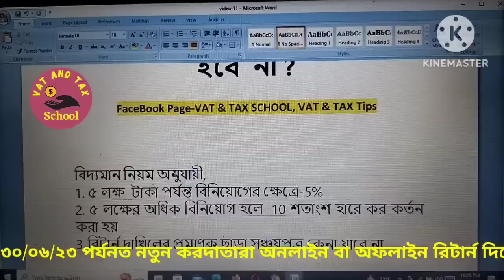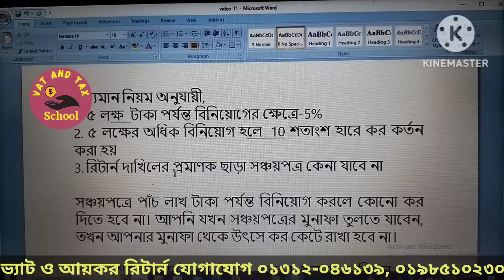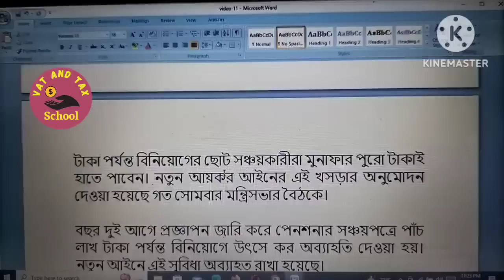সঞ্চয়পত্রের মুনাফা থেকে উৎসে কর কেটে রাখা হবে না/New Income Tax Act /Not Tax Deduction Sanchaypatra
সঞ্চয়পত্রের মুনাফা থেকে উৎসে কর কেটে রাখা হবে  না/New Income Tax Act 2023/Not Tax Deduction for Sanchaypatra/Savings Certificate

PLEASE.

This video is prepared for public in the matters of the investment in sanchaypatra.
How to submit income tax return in online
How to prepare ereturn
How to prepare online income tax return
How to prepare the tax return for sanchaypatra
How to prepare zero tax return for sanchaypatra
how to prepare zero tax return for savings certificate
e-Return Submission Process,  How To Submit Zero Income Tax Return Online In Bangladesh, Income Tax Return,
How To Submit Zero Income Tax e-Return ,
Zero Tax e-Return Bangladesh Etc.
Zero Income Tax e-Return Filing Up,
Zero Tax Return Online In Bangladesh,
Zero Tax return submission Online
Zero Income return
Zero Tax Return Filing Up Process In Bangladesh,
অনলাইনে আয়কর রিটার্ন দাখিল
আয়কর রিটার্ন  কিভাবে অনলাইনে জমা দিতে হয়